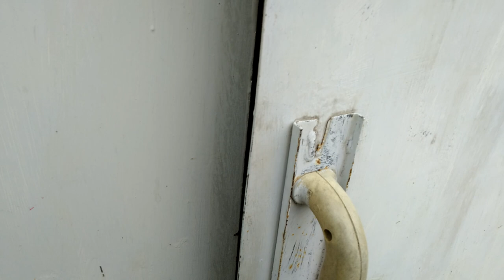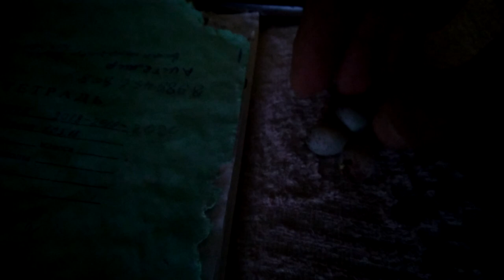Гибридизация на грани провала,спасаем яйца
Щегол улетел на свободу,Репел дал неоплод !